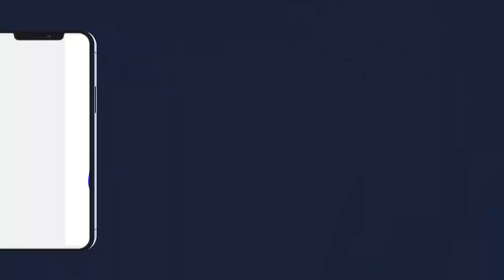GRANDE MAGAL DE TOUBA 2023 Déclaration de Cheikh Bassirou Abdou Khadre Mbacké